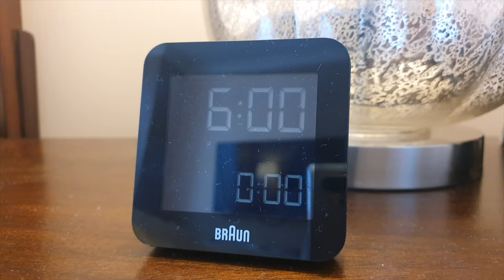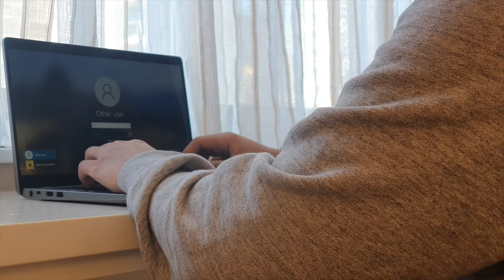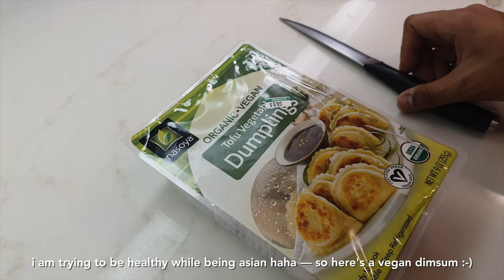NEW YORK CITY VLOG 🗽 I documented my first day at work in NYC 🥸 why am I waking up at 6 AM? 🚴🏽‍♂️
☺︎ pls watch in hd or 4k ☺︎

𝖉𝖗𝖊𝖆𝖒

☽ hello guys!

this vlog shows how I spent my first day of work as an employee in a public accounting firm in New York City! I enjoyed editing this vlog as I can say that I am very productive, personally and professionally hahaha — and I hope you can enjoy watching it too (just sit back and relax 😅)

𝐬𝐢𝐠𝐚𝐦𝐨𝐬 𝐥𝐮𝐜𝐡𝐚𝐧𝐝𝐨,
𝒶𝓁𝒹𝑜𝓊𝓈 𝓀𝑒𝓃𝓃𝑒𝓉𝒽

location: briztol plaza, New York City

activities:
waking up at 6:00 am
unboxing my work laptop
morning skin care routine for men
attending work orientation
cooking lunch
attending work orientation again (afternoon session haha)
hitting the gym
meeting friends
roaming around New York City using Citibike

☽ product links? slide a dm in my IG: kennoptionals

☽ music
Numb Little Bug - Em Beihold (xooos cover)
ONLY - LEEHI (guitar cover)
Still with you - JungKook (guitar loop)
Isaac Newton
MeloJam - MOON 🌕
Save Your Tears - The Weeknd (Ceiling Cover by LEEF)